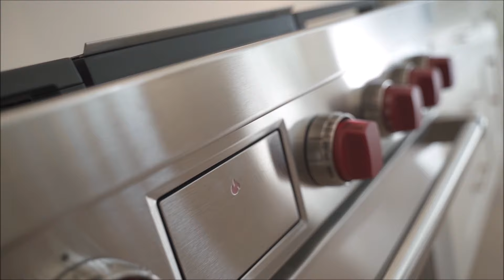870 Woodvale Pt - Property Tour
Property video tour of 870 Woodvale Pt, Suwanee, GA 30024 listed with Tracy Haskins of the River Club Realty.